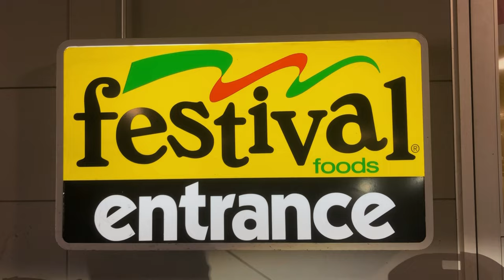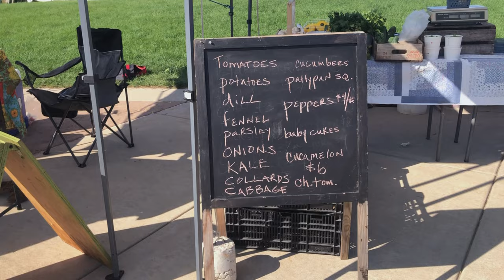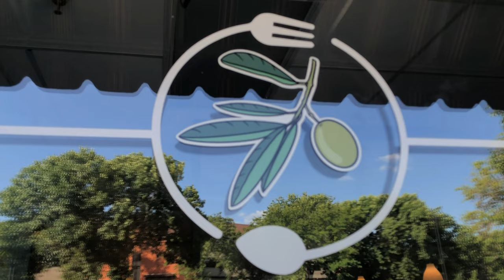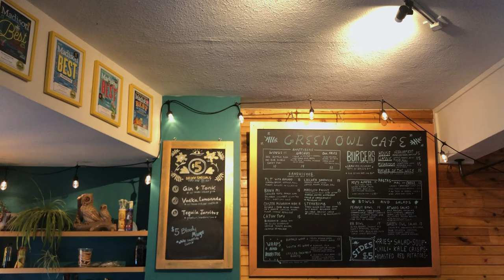Womanhood || partying in the middle of nowhere + how to use a floor bike pump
This week hang out with me, my polyamorous family + tiny chihuahua as we adventure. I reflect on being unemployed + being stuck in a rut. Sometimes we all need space to feel meh.

00:00-00:44 intro
00:45-04:07 groceries, farmer's market, take out
04:08-04:27 fruit + granola breakfast
04:48-5:06 how to use a bike pump
05:07-06:04 sunset + dessert
06:05-06:22 green owl with mom
06:22-07:34 Watering Hayley's community garden plot
07:35-08:53 catching up with Amalia+ Hayley's houseplants
08:54-09:16 sopes on the porch
09:17-10:51 party in the middle of nowhere
10:52-11:28 camping coffee + packing up
11:29-11:43 Dunkin donuts + outro